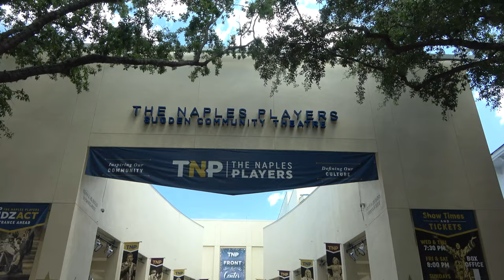Top 10 Reasons Why You Should Move To Florida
So today I am going to tell you the top 10 reasons why you should move to Florida.
I have been living in Florida for six years now and I want to share my thoughts!

From the lack of state income tax to the sunny weather, there are plenty of reasons to love calling Florida home. Its diverse population, delectable food, and many theme parks and attractions also make it a particularly interesting place to live.
I am a real estate agent in Naples and if you are interested to relocate to Florida I will be happy to help you!

Don't want to miss my house and mansion tours?

Time Codes:
0:00 - Intro
0:45 - The Food is Great
2:15 - Intense Sports Culture
3:24 - Mind-Blowing Staycations
4:32 - The Cost of Living
5:33 - Booming Economy
6:44 - Beautiful Cultural Diversity
8:17 - Stunning Beaches
9:16 - Outdoor Fun
10:34 - Great Real Estate Options
11:55 - Beautiful Tropical Weather